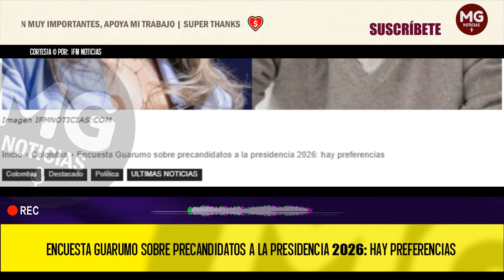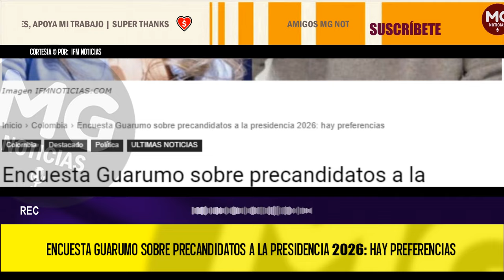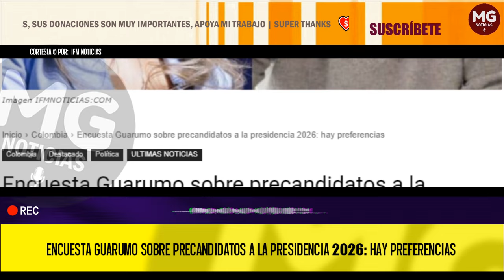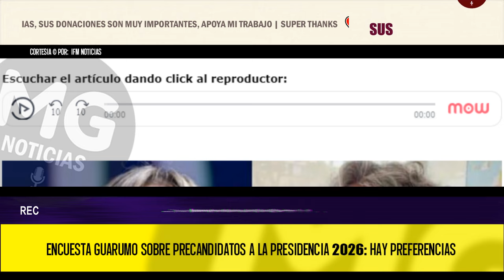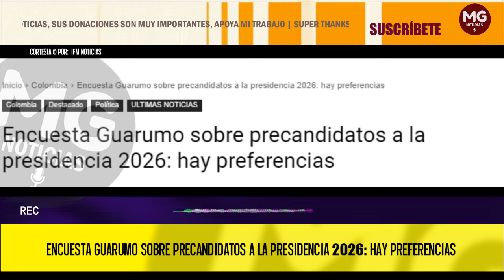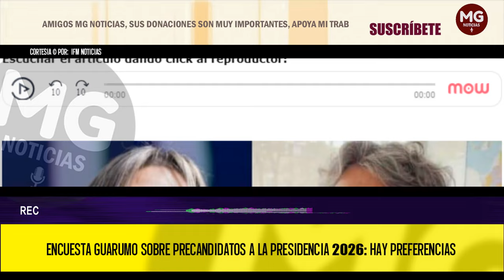HAY PREFERENCIAS 🚨 ENCUESTA GUARUMO SOBRE PRECANDIDATOS A LA PRESIDENCIA 2026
Con el presidente Gustavo Petro cumpliendo dos años en su cargo, se calientan los motores para la campaña por la Presidencia de Colombia 2026: en su más reciente encuesta al respecto, Guarumo midió la intención de voto para 2026.
IFM NOTICIAS